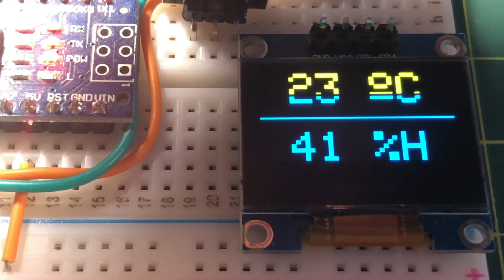Arduino-Based Temperature & Humidity System Using DHT11 Sensor